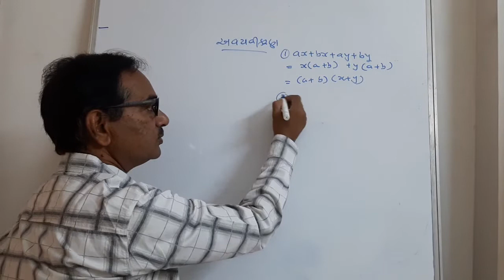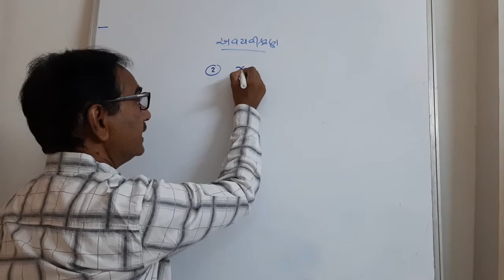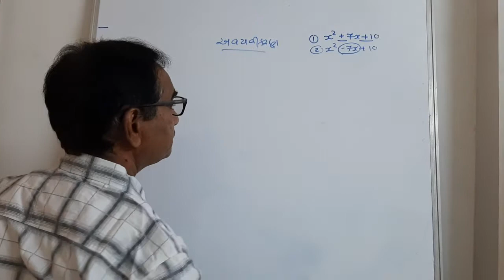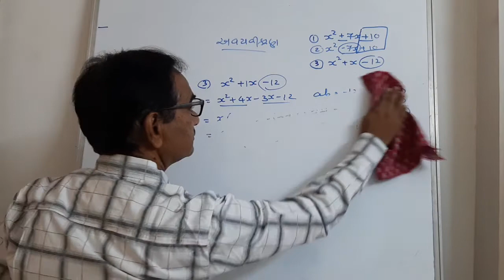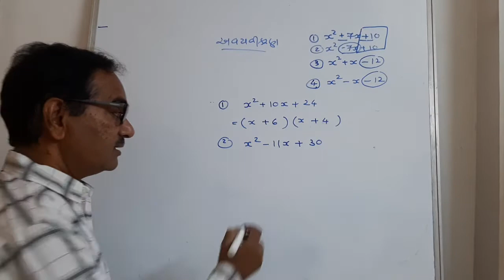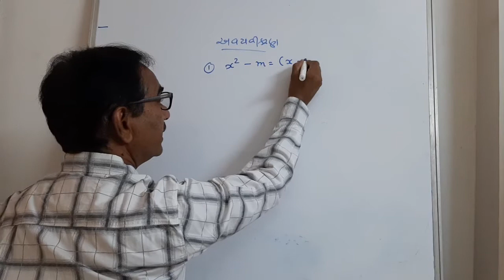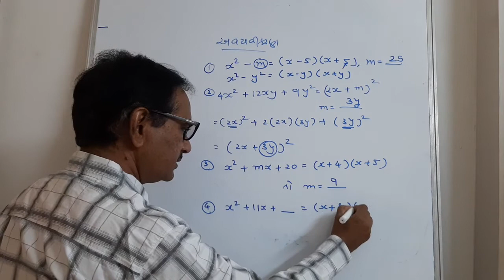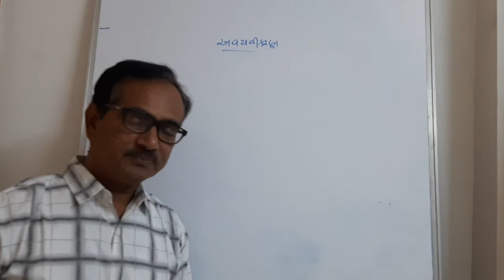Maths class 8 factorization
Gujarati std 8 ganit